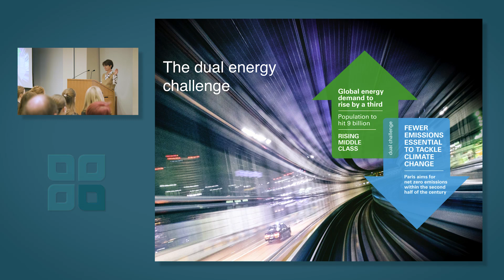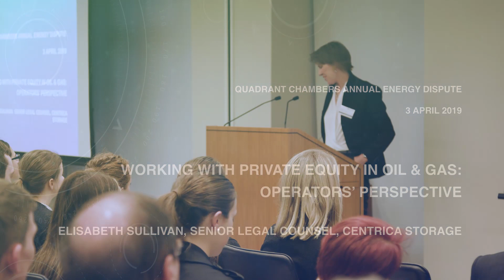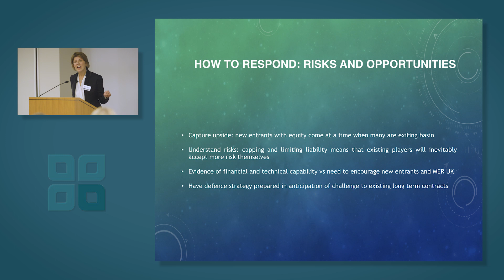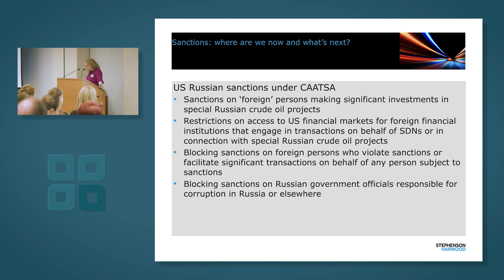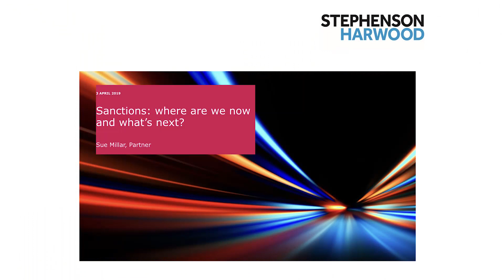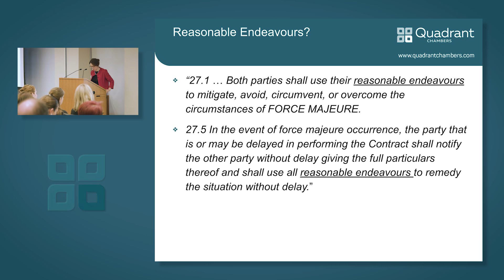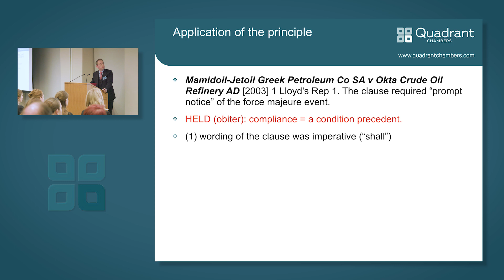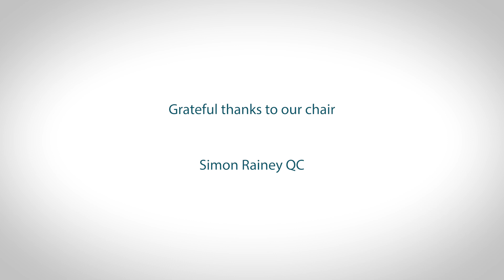Quadrant Chambers Annual Energy Disputes 2019: Current Challenges and Risks for Oil and Gas